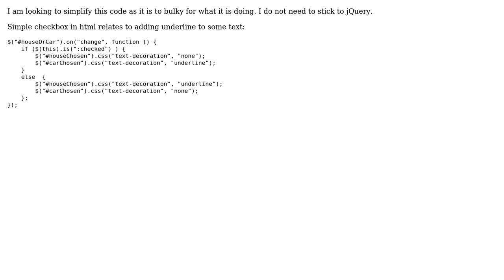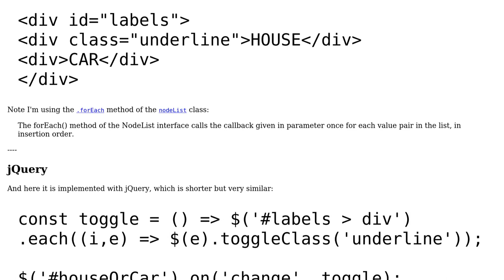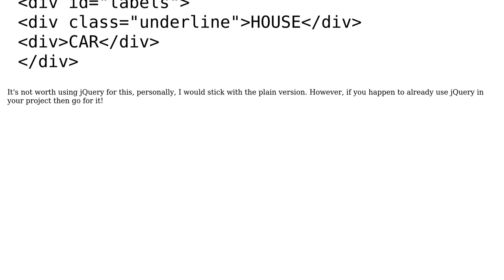Code Review: Add class based on checked checkbox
With thanks & praise to God, and with thanks to the many people who have made this project possible! You are responsible for your own actions.